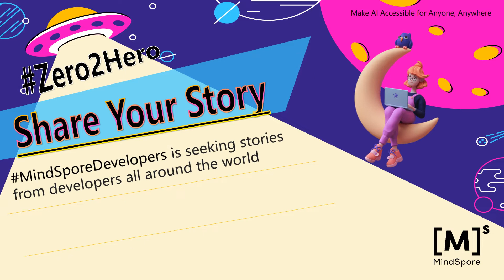Share Your Story and Let's Open Source Together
🥳🥳OpenSource lovers and storytellers, make your mark by sharing your experiences with like-minded people! 👏The stage is yours... Help others grow from Zero2Hero!